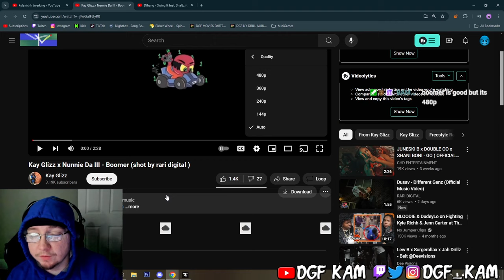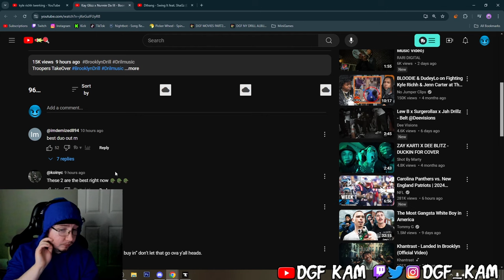DGF Kam Reacts to Kay Glizz x Nunnie Da III - Boomer (shot by rari digital )